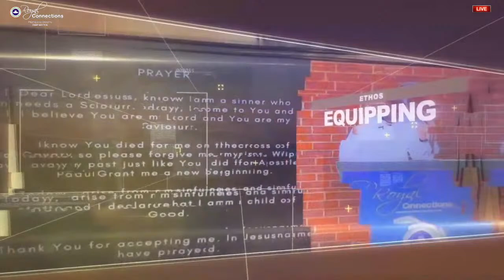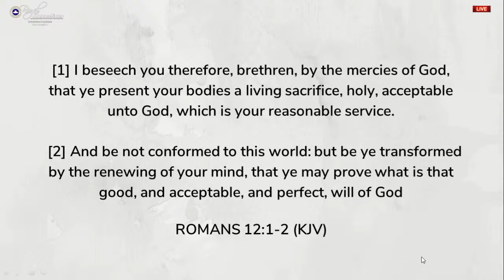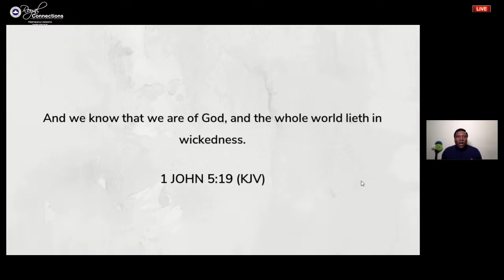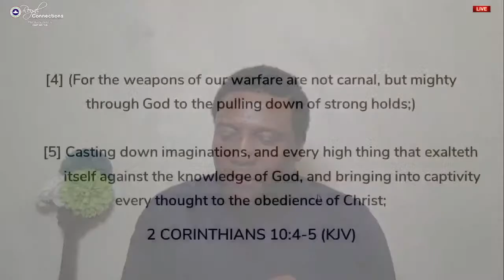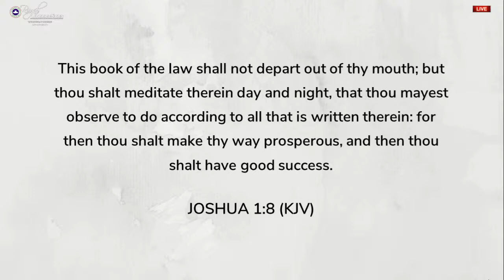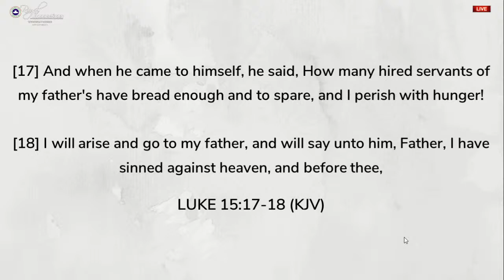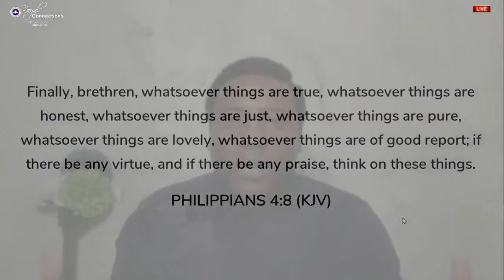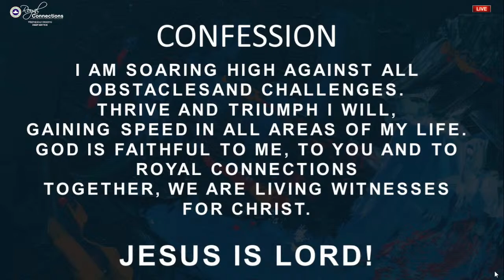Topic: Matters of the Mind (Part 3): Engaging your mind for the year! - Wednesday 20th January 2021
Digging Deep Service - Wednesday 20th January 2021

Welcome to the online church of Royal Connections. We are so glad you're here and we pray you encounter God in this service today.

Message topic: Matters of the Mind (Part 3) by Pastor David Sola Oludoyi (PDSO)

Share the link and invite others to join in.